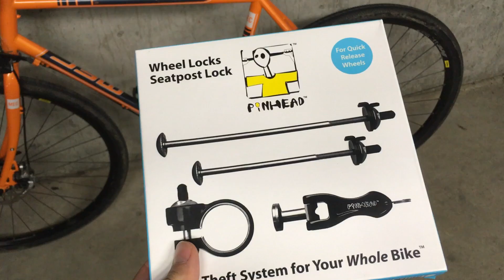Amazing Vancouver Riding